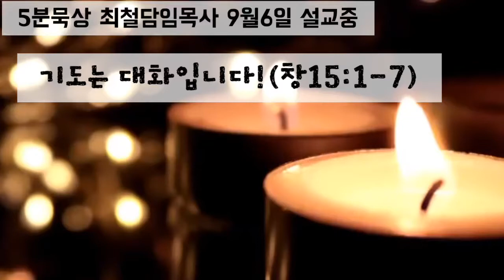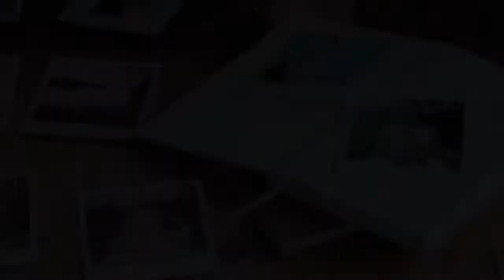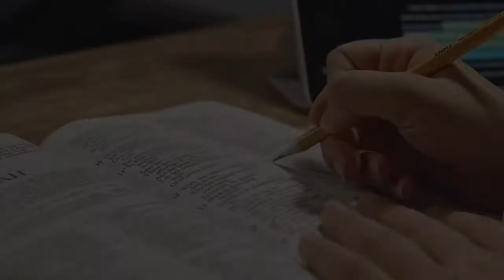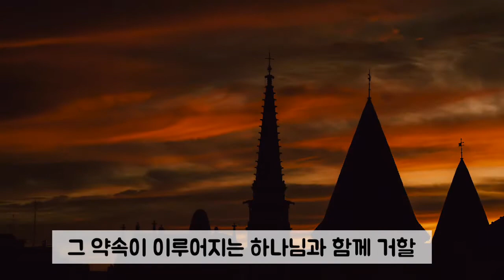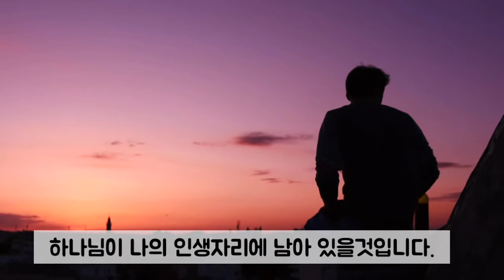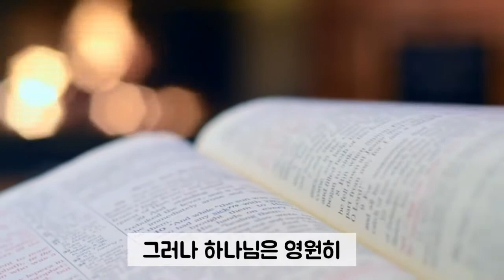기도는 대화입니다(9월6일5분묵상)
이 곳에 오는 모든 이들을 위한 말씀묵상영상입니다.